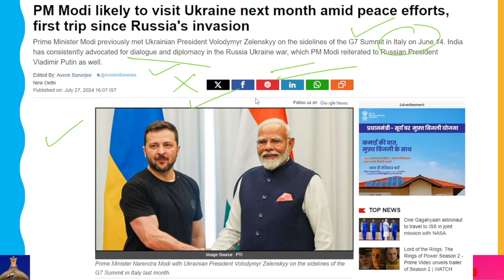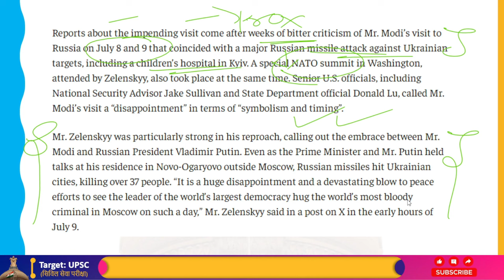PM Modi To Visit Ukraine on August 23, Says Report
Official and diplomatic sources confirmed that preparations are on for Prime Minister Narendra Modi's first visit to the war-torn nation of Ukraine, which is expected to take place on August 23. Volodymyr Zelenskyy, the president of Ukraine, responded angrily to Narendra Modi's visit to Moscow earlier this month, despite India maintaining its "strategic autonomy" and "freedom of choice" in international affairs.
One official in the know stated, "It is quite possible that [the visit] could be on August 23." Another stated that the details were still being worked out.